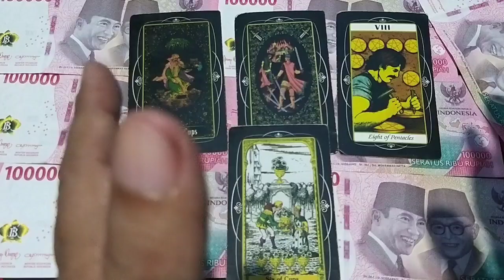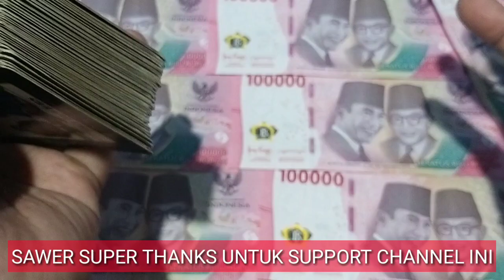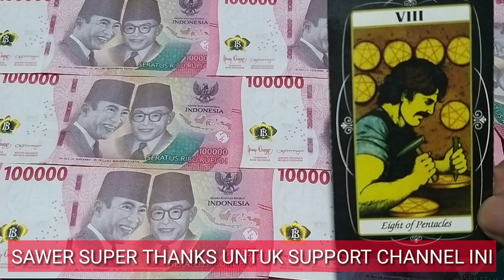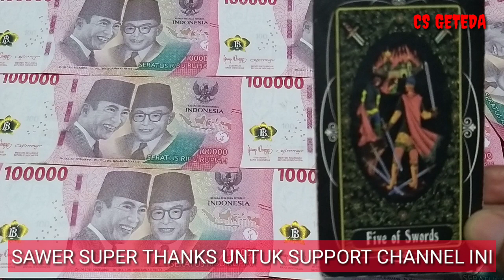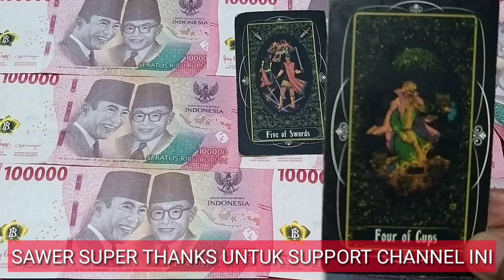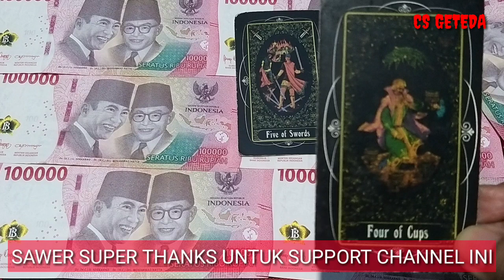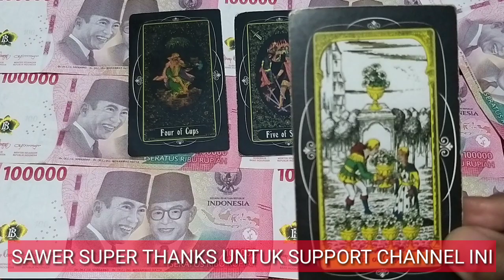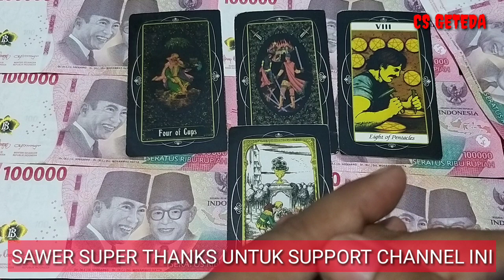4 SHIO MENDADAK HUTANG LUNAS RAMADHAN 2023 I Lunas Utang Miliaran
Shio beruntung, hoky, bahagia semua hutang nya di perbankan, koperasi, pinjol, pinjaman online, BPR, Bank Perkreditan Rakyat, shopee, renternir lunas di bulan ramadhan 2023/maret 2023/april 2023. Reading atau pembacaan kartu tarot berdasarkan zodiak atau bintang